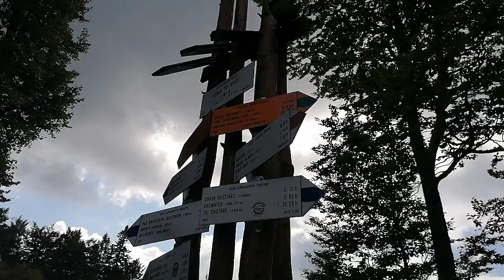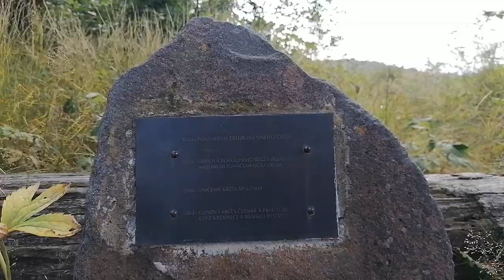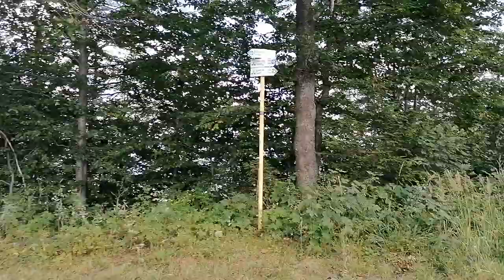Sedlo Tri kríže 1182 mnm historické príbehy miesta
4.9.21 Mojou vášňou je poznávanie a objavovanie. Volám sa Ivan Sámel a som tvorcom a čiastočne protagonistom tejto video série. Slovensko je v tejto oblasti akoby nekonečným žriedlom, v mojom poznávaní dominujú kopce, preto ich mam prechodených už viac ako 800. Pri výbere lokalít nie je pre mňa rozhodujúca nadmorská výška. Držím sa zdanlivo odporujúcich si hesiel „ Ak hľadíš privysoko, kadečo prehliadneš“ a „Čím vyšší je nadhľad, tým viac riešení je vidieť“.
Tento kanál je určený aj tým, ktorí nemôžu z akýchkoľvek dôvodov absolvovať náročné pohybové aktivity. Tiež tým, ktorí si radi zopakujú návštevu už známych miest.
Pozrite si prehľadne spracované zaujímavé miesta podľa kategórií, pohorí, regiónov a typu miesta (hrady, rozhľadne aj vodné plochy). Všetky video záznamy sú prehľadne zoradené podľa POHORÍ, REGIÓNOV, KURIOZÍT A ŠPECIÁLNEHO TRIEDENIA na Ku dňu 27.4.22 môžete navštíviť 1083 kopcov a zaujímavých miest.